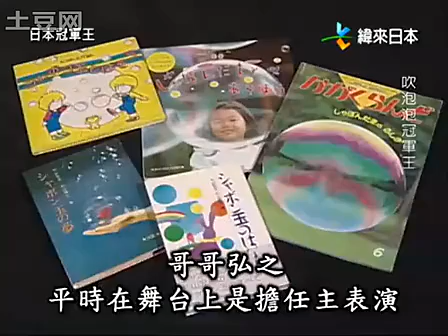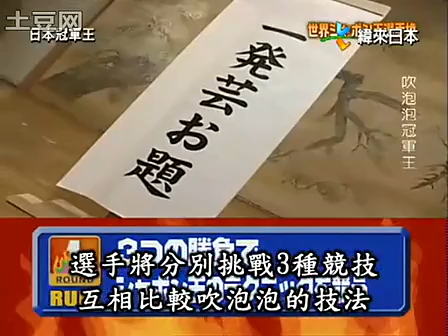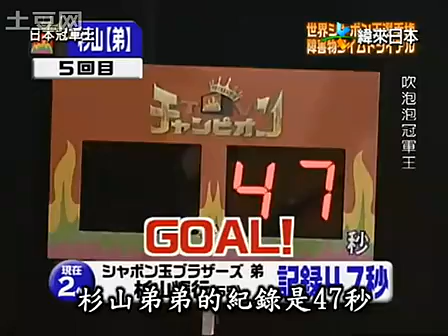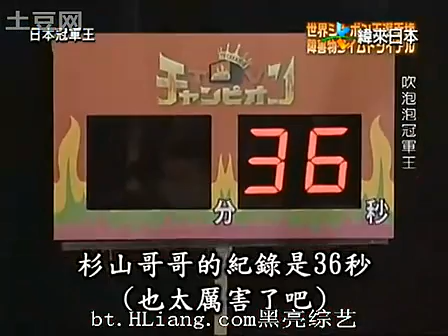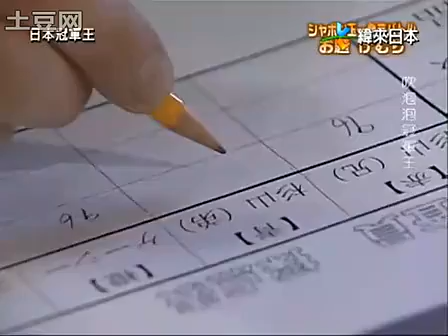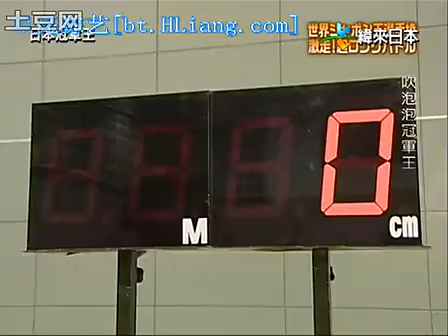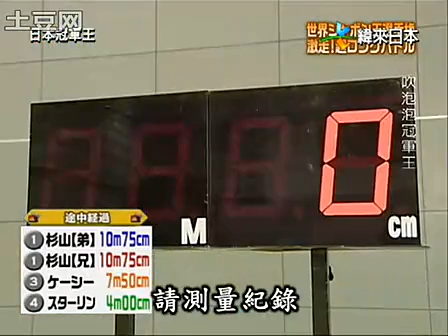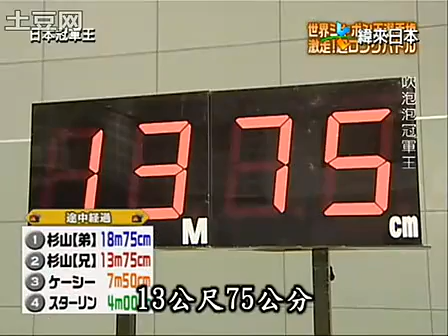日本電視冠軍 吹泡泡達人